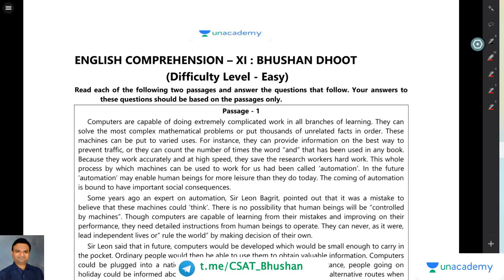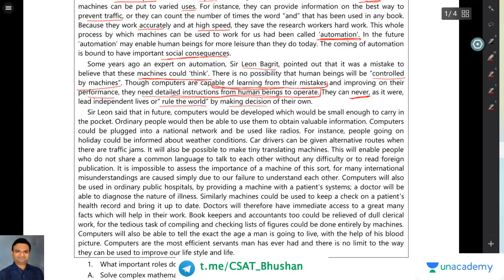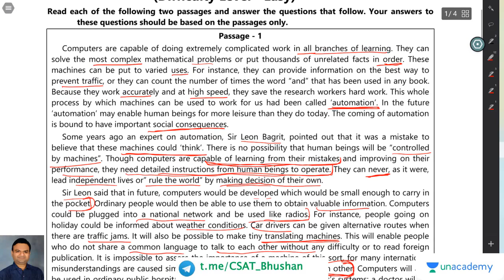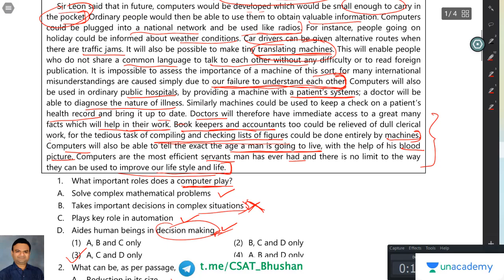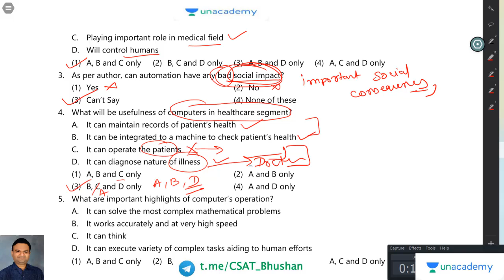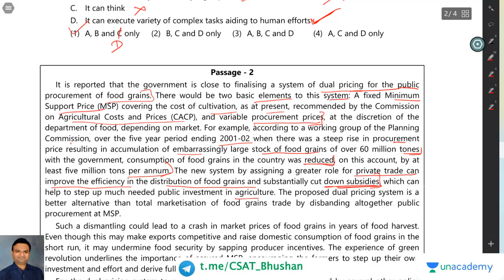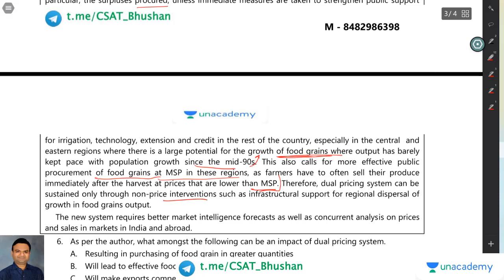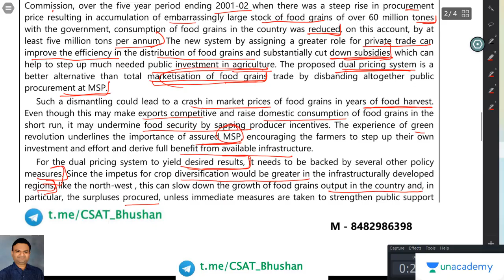English Comprehension - Problem - 2 | MPSC 2020 | Bhushan Dhoot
In this lecture Bhushan sir will discuss the important problems of english comprehension.

Unacademy Subscription Benefits:
1. Learn from your favorite teacher
2. Dedicated DOUBT sessions
3. One Subscription, Unlimited Access
4. Real-time interaction with Teachers
5. You can ask doubts in the live class
6. Download the videos & watch offline